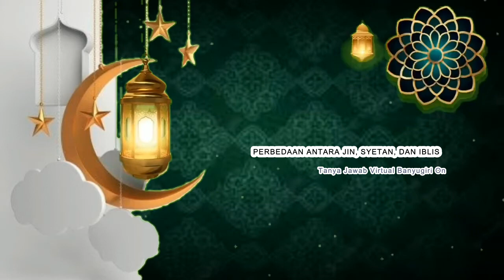PERBEDAAN ANTARA JIN, SYETAN DAN IBLIS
TANYA JAWAB RAMADLAN BANYUGIRI ON EDISI SABTU 12 RAMADLAN 1445 H
ABUYA KH. FAKHRI AL- HAQQ SUYUTHI
(Pengasuh PP. Al-Bustan Banyugiri Guluk-guluk Sumenep)

Siaran ini dapat di akses setiap pagi secara Live melalui: Livestreaming Youtube “Kobhung Bennyer Official”  |  Livestreaming Facebok “El-Gamar Banyugiri”  |  Livestreaming Facebok “Bang Aziz”  |  Livestreaming Facebok “Kabuleh Banyugiri”  |  Aplikasi Indovwt Ch. 290 Banyugiri On  |  Aplikasi Zantrioz Nusantara Ch. 393 Banyugiri On | Aplikasi IMO di room Banyugiri On  |  |  2m Band Direct Freq. 14.103 Banyugiri On |  2m Band Freq. 14.803 RPU. Banyugiri On | 2m Band 14.814 RPU. Forsafa Pamekasan |  2m Band 14.393 RPU. Prada Indah Pragaan Sumenep  |  Radio-radio FM.